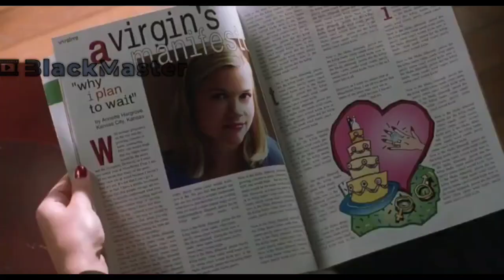movie name: the cruel intentions release Date ; 1999